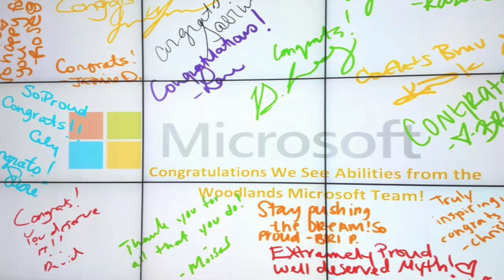Jenkins Elementary Pep-Rally Reveal by We See Abilities JIJ Dreamers Surprised STEM Field Trip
Hi Chief Believer,

I came across this school Jenkins Ele. via my iFly contact and was asked if I could help make a dream field trip come true for (150) 5th grade students at Jenkins Elementary a Title 1 school very poor most of the students eat free lunch which means its hard for parents to feed there children let alone send them on a field trip. The students raised money all year but only raised enough money to pay for the buses. Teachers decided to cancel the trip then made the call to iFly and told Staci the class will not be able to attend the end of the year field trip. She immediately called me and said Mythiquer this school could use a blessing. I will match $2000 if you can come up with $2000. I told her by faith its already done. So I'm asking my friend if you or someone you know in business could help me bless 150 kids with an unbelievable dream field trip to Microsoft and iFly for STEM Educational Experience.

These students will get to experience how to build a robot hand, learn game coding and design from Microsoft. The iFly experience will consist of team building by constructing a Parachute then each student will sky dive in the wind tunnel.

I looked for companies to match me $500.00 and to my surprise Random Act Of Kindness from so many amazing people jumped on board to bless this these students. This Friday we are hosting  because a pep-rally to reveal. This is to surpirse the students with the good news. As far as the students know the field trip is cancelled so this will be an epic surprise for the students. I have contacting media to cover the story.  iFly, Microsoft, NFL players to community business owners like BMW North Houston and Northside Maserati to Miss Teen Houston International will attend the reveal.